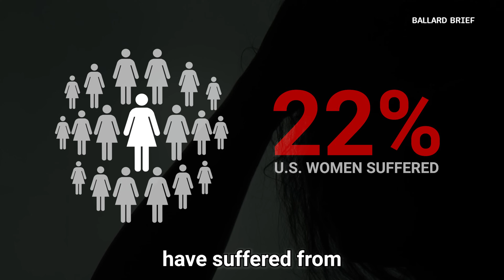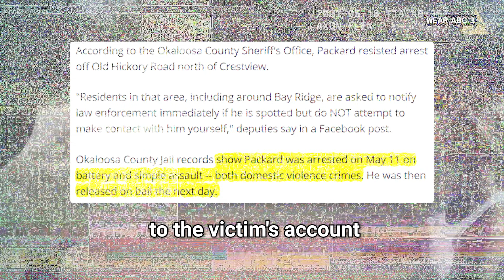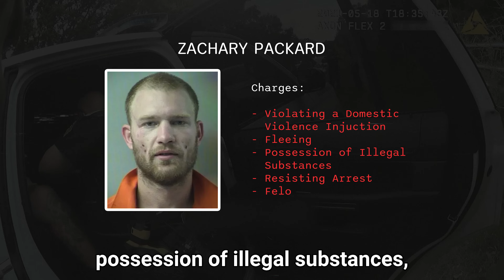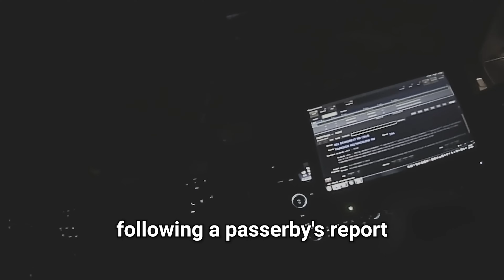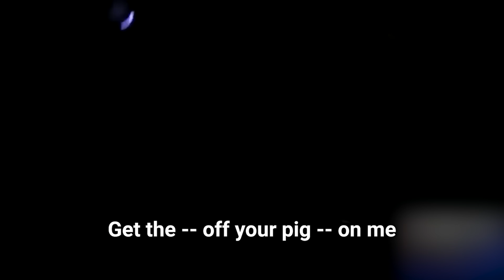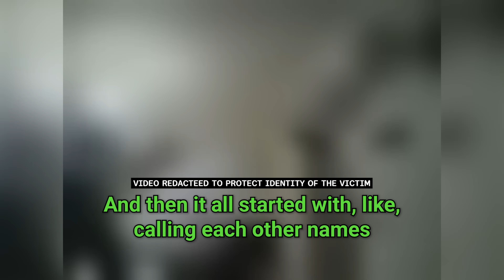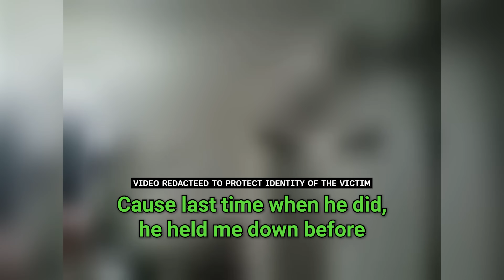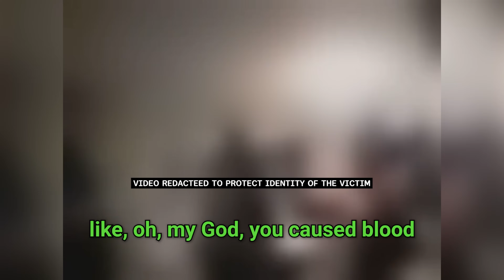When Cops Save Women From Abusive Men (Part 3)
Approximately twenty-two percent of U.S. women have suffered from partner improper behavior in their lifetime, often without seeking help. Here are 4 cases where the police intervened. See if these suspects faced severe legal consequences for their actions, when cops save women from abusive men part 3.

🔍 Episode Overview:
On May 18th, 2021, the Okaloosa County Sheriff's Office received a call about a man violating a domestic violence injunction. Deputies arrived and found 26-year-old Zachary Packard in his vehicle near a residence. Watch as the officers question him and observe his behavior.

Columbus Police were dispatched following a passerby's report of a domestic dispute inside a house. Let's listen to the actual call recording that prompted police action.

On February 17th, 2024, officers from the Ocala Police Department were dispatched to the Magnolia Trace Apartments following a report of a domestic incident. Watch as they handle a tense situation, seeking to defuse the conflict and assist those involved.

On October 29th, 2023, officers from the Wyoming Police Department responded to a domestic disturbance involving one of their own, Sergeant Michael Matheson of the St. Bernard Police Department. Watch how they handled the arrest of a fellow law enforcer.